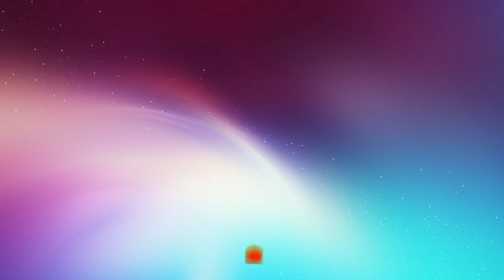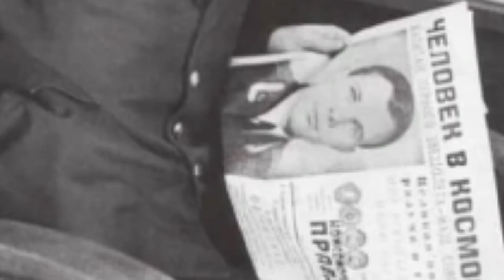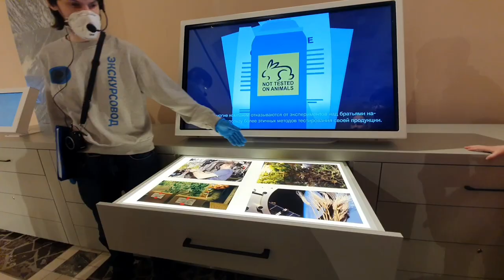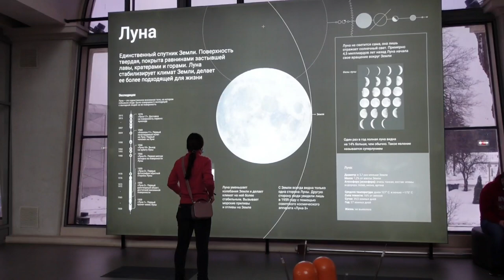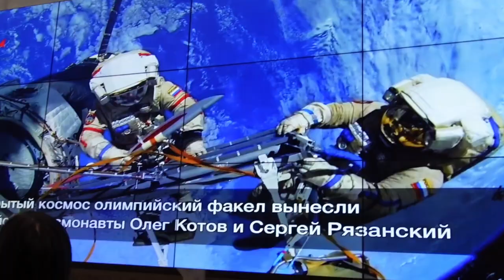Persahabatan Indonesia Rusia/ hadiah Rusia untuk Jakarta patung Yuri Gagarin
Rusia menghadiahi patung Yuri Gagarin sebagai simbol 70 tahun  persahabatan Indonesia Rusia.Patung Yuri Gagarin menghiasi taman Mataram di Jakarta Selatan.

Persahabatan Indonesia Rusia telah terjalin sejak 1950. Peresmian patung Yuri Gagarin diresmikan secara virtual yang di hadiri gubernur DKI  Jakarta,  Anies Baswedan ,wamenag luar negri dan dubes Rusia.

Dengan hadirnya patung Yuri Gagarin ,agar lebih mempererat lagi hubungan bilateral Rusia Indonesia.

Yuri Gagarin adalah orang pertama yang mengelilingi bumi bagaimana kisah Yuri gagarin?

yuk ikuti cerita saya

persahabatan indonesia rusia,hubungan bilateral rusia indonesia,yuri gagarin,kisah yuri gagarin,kematian tragis yuri gagarin,patung yuri gagarin hadiah dari rusia untuk jakarta,peresmian virtual patung yuri gagarin,anies baswedan meresmikan patung hadiah rusia,cerita rusia,museum kosmos,museum vdnh,museum ruang angkasa di moskow,70 tahun hubungan persahabatan indonesia rusia,orang pertama ke luar angkasa,susanvladimiryrussia,vlog rusia